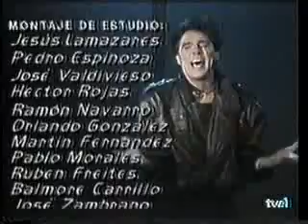Cristal - Capitulo 102 (5/5)